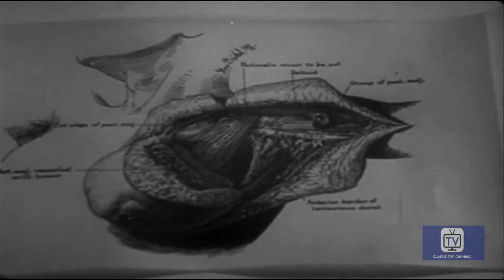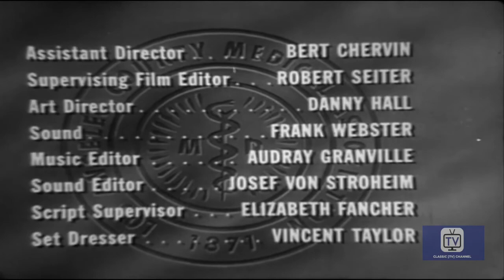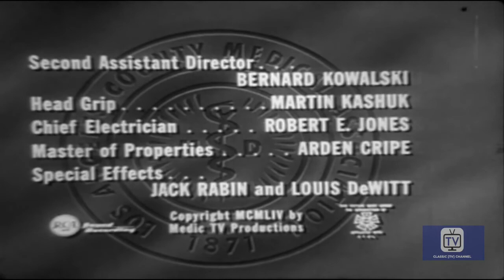Medic | Season 1 | Episode 19 | Dr Impossible | Richard Boone | Mary Stewart | Robert Stevenson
In 1884, pioneering surgeon Dr. William Stewart Halstead finds that he and three colleagues are slowly but surely becoming seriously addicted to the cocaine that they have been using in anesthetic self-experiments.